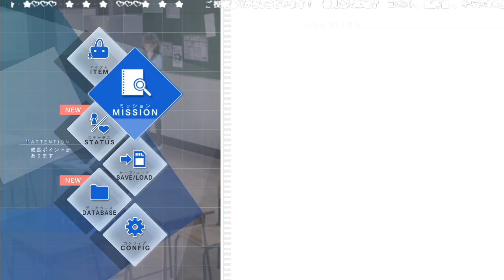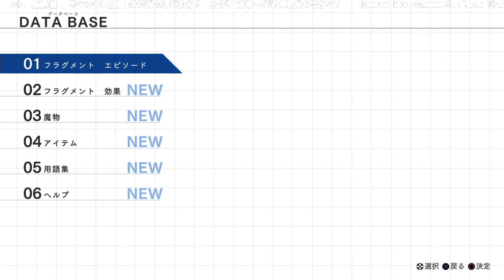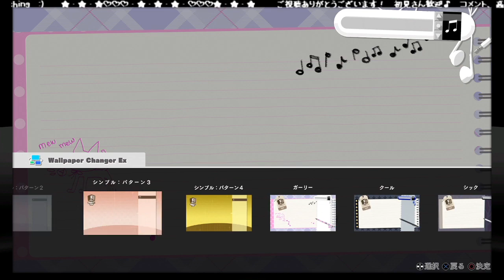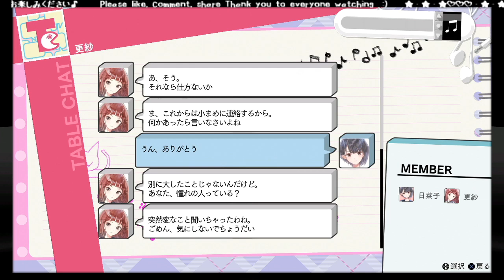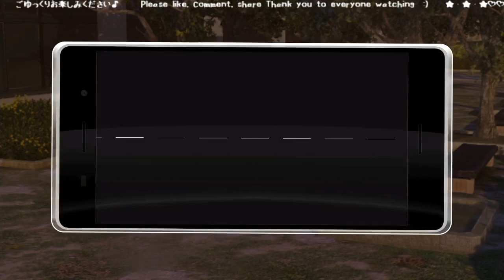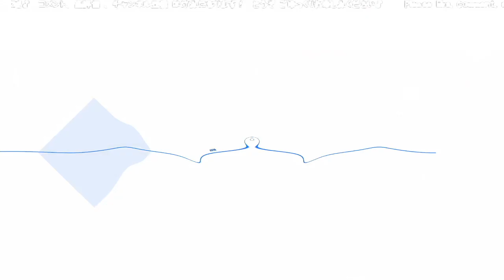LIVE#08【ブルーリフレクション】少女たちの青春の光と影に触れるヒロイックRPG 【女性実況】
※３年ちかく更新にブランクがありましたため、
いろいろと違和感があるかもしれませんが、
諸々、ご容赦ください(笑)

自身のケガに夢を奪われ、心を閉ざしていた日菜子は、
ある日、ふたりの姉妹と出会い、
魔法少女"リフレクター"として戦う力を手に入れる。

願いを叶えるため、異世界の魔物や謎の巨大生物との戦いに
身を投じていくが――

人間の本質と絆をテーマに、少女たちが織り成す物語が今、
走り出す。

※ご注意点※

　・配信者（私）本人、リスナー様への誹謗中傷的な
　　内容の書き込みはお控えください。
　・ほかの実況者様のお名前を出されることはお控えください。
　・私の名前をほかの実況者様の配信で出すことはお控えください。
　・そのほか、不快と感じられる行為に対して、
　　ブロック等の対応を取らせていただくことがございます。
　・生配信に不慣れなため、
　　お見苦しい点などあるかと存じますが、何卒ご容赦ください。

ここまで丁寧にお目を通してくださってありがとうございますm(__)m